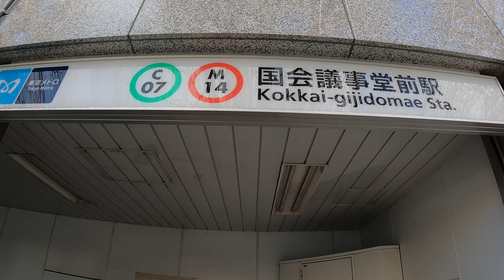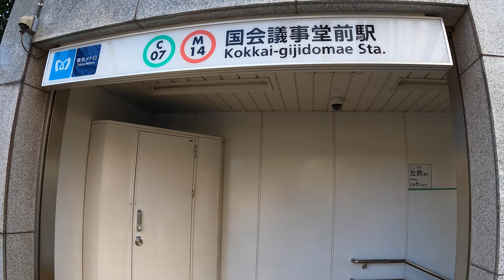A Walk Along Tokyo Metro Marunouchi Line #50 | VXT TRAVEL | JAPAN 4K